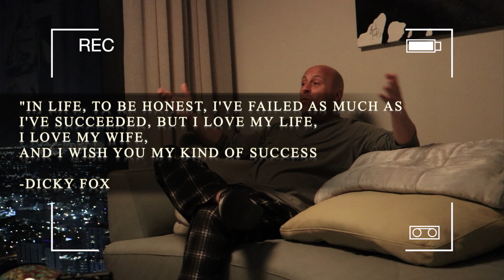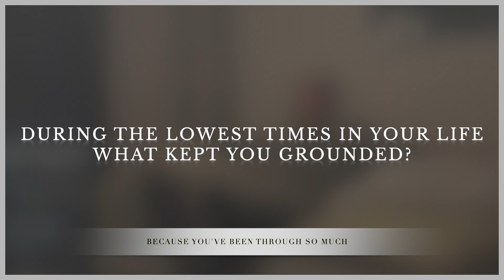Talk With Chris || Depression | Life Advice | What is Success?|| Part 1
TW Depression/Self harm
We're starting This segment called "Talk With Chris" since he's been through a lot in life and has a lot of advice to offer. We hope at least one person can take something from this conversation and the ones to come.